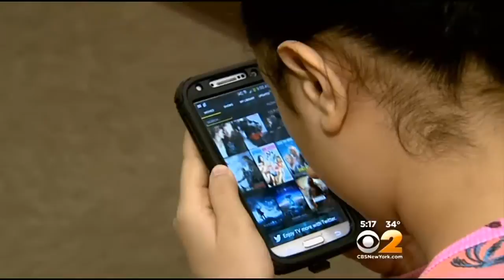Dr. Max Gomez: Kids And Computer Vision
Today, more kids are near-sighted than ever, after spending hours on devices. CBS2's Dr. Max Gomez explains computer vision syndrome.